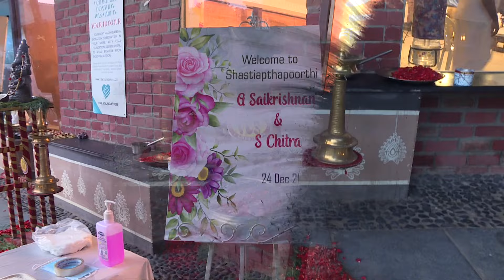G.Saikrishnan & S.Chitra. Sashtiapthapoorthi.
24-Dec-2021